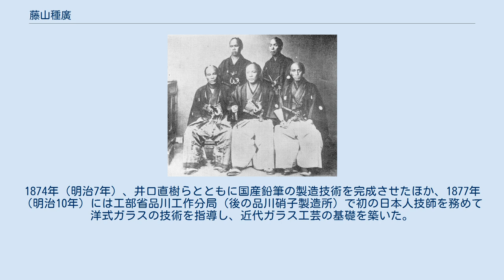藤山種廣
1867年パリ万国博覧会における佐賀藩使節団。
後列左が藤山種廣。
 藤山 種廣（ふじやま たねひろ、1838年（天保9年） - 1886年（明治19年））は、幕末の佐賀藩士、明治時代のガラス工芸技師。
別名は文一。
 肥前国神埼郡尾崎村唐香原（現在の佐賀県神埼市）に生まれる。
幕末には佐賀藩精錬方として同藩の硝子工場で技術を磨き、1867年（慶応3年）に江戸幕府・佐賀藩・薩摩藩が参加したパリ万国博覧会には、佐賀藩使節団の一員として派遣された。
 1873年（明治6年）、明治新政府（工部省）は富国強兵の政策に則り、全国から17名の技術伝習生を選定してウィーン万国博覧会へ派遣し、藤山もその一人として、ガラス製造・活版印刷・鉛筆製造に関する技術伝習生として、明治新政府の使節団に参加して現地に留学し、翌年帰国した。
1874年（明治7年）、井口直樹らとともに国産鉛筆の製造技術を完成させたほか、1877年（明治10年）には工部省品川工作分局（後の品川硝子製造所）で初の日本人技師を務めて洋式ガラスの技術を指導し、近代ガラス工芸の基礎を築いた。
晩年は佐賀へ帰郷し、没後は出生地である佐賀県神埼郡内に墓地が建立された。